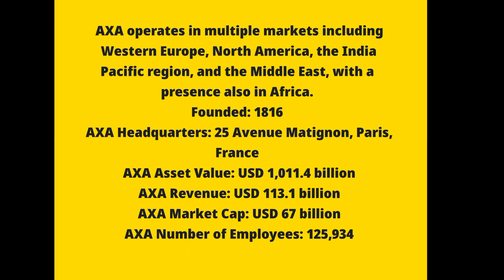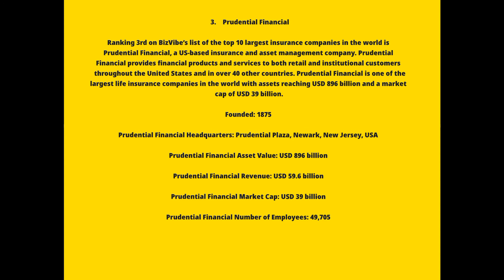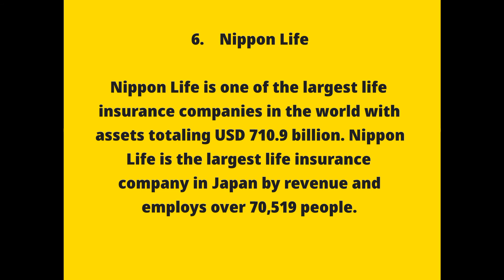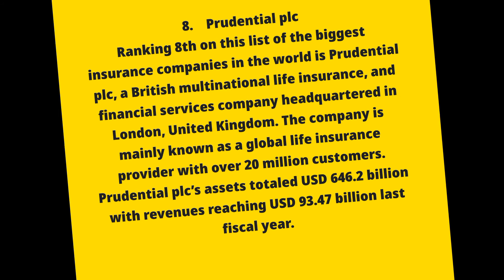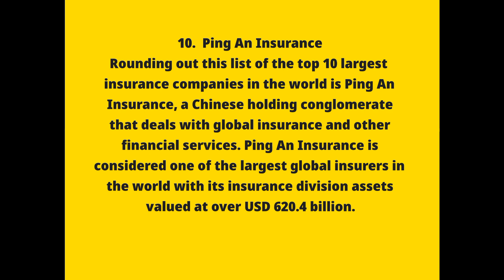Top 10 Largest Insurance Companies in the World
insurance
top insurance companies
best insurance companies
largest insurance companies
10 largest insurance companies in the world
insurance companies
biggest companies in the world
10 largest health insurance companies
10 largest insurance companies
top 10 largest auto insurance companies